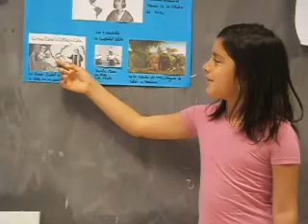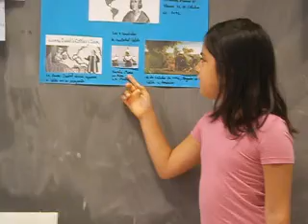QUE PASSA PEL MON DANNA